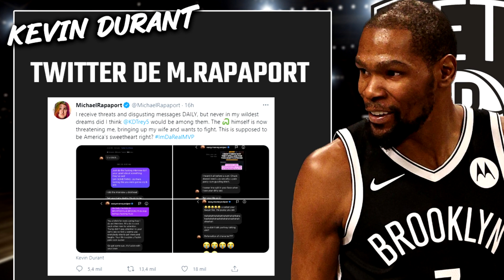🤬KEVIN DURANT, WESTBROOK RESPONDE, CLIPPERS REMONTADOS Y EL POSIBLE TRASPASO DE WARRIORS🧐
En este vídeo os traigo un NOTICIAS NBA 2020-21 donde hablaremos sobre KEVIN DURANT,  WESTBROOK, la derrota de CLIPPERS o el posible TRASPASO de WARRIORS.

Analizaremos las polémicas que se han producido con relación directa a KEVIN DURANT y RUSSELL WESTBROOK, la derrota con remontada de ORLANDO MAGIC ante LOS ANGELES CLIPPERS de KAWHI LEONARD, el susto de UTAH JAZZ o el posible traspaso entre GOLDEN STATE WARRIORS y BROOKLYN NETS donde habrían estado incluidos SPENCER DINWIDDIE y KELLY OUBRE JR.